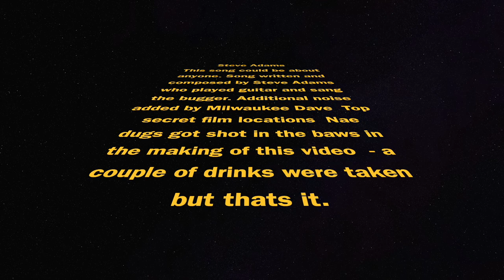Steve Adams This song could be about anyone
Steve's own song ranting about his own bitter and twistedness